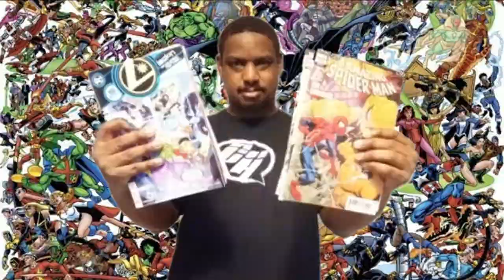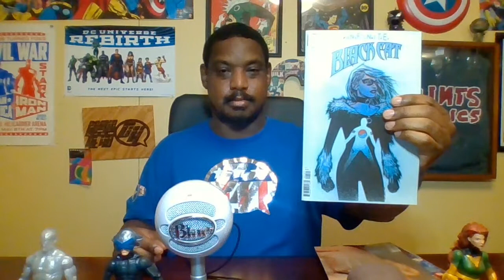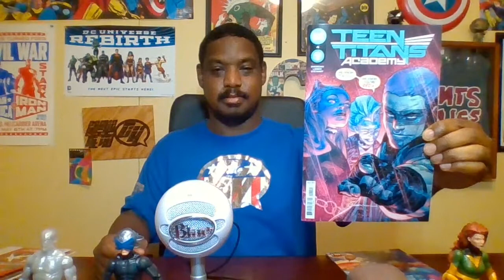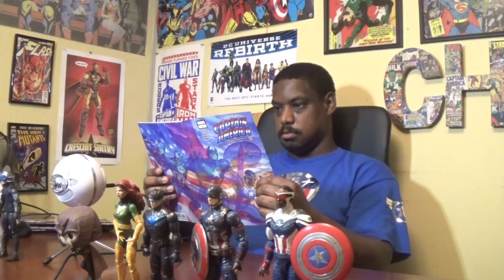Comic Hero Show: Episode 362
Comic Hero Free Tee Question of the Week: Which late night talk show host was a 2008 Presidential candidate in the Marvel Universe?